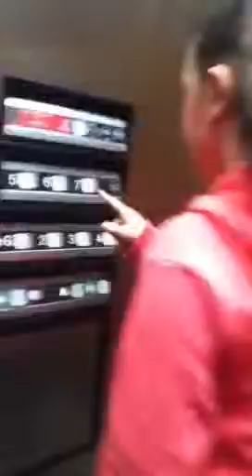Rylie teaches us how to have fun in a elevator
Rylie Evans, Victoria Roche, Mary Kate Roche, and grandma Roche